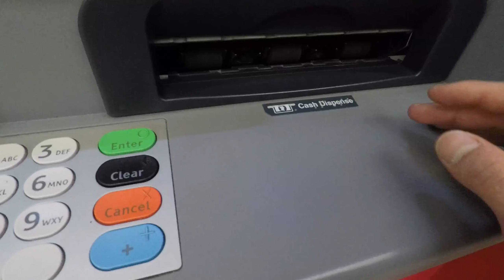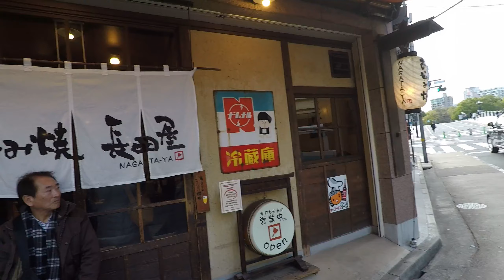Peaceful dome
Beautiful view of Hiroshima